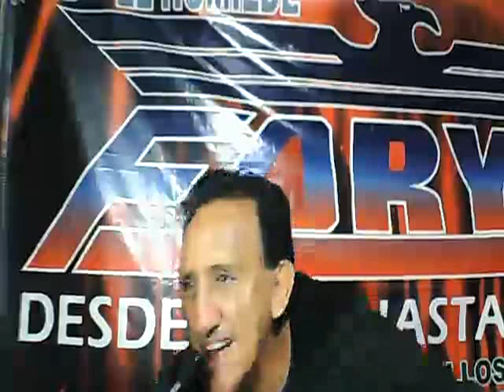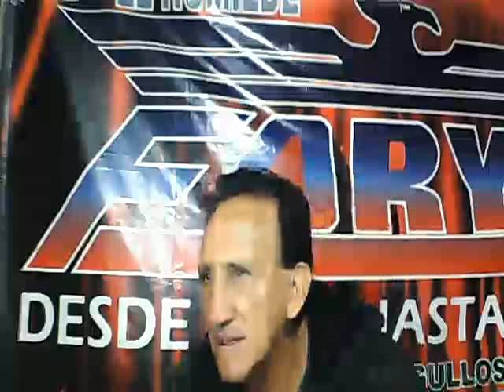SIGE SIN MI PARA LA INCHE VICKY